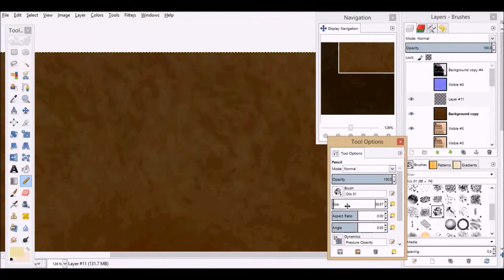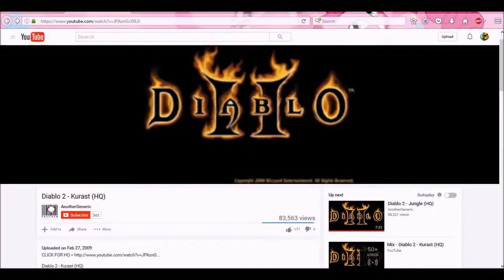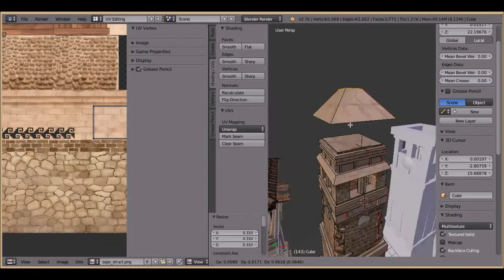Thatch painting demo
short video of me painting thatch texture for a mesoamerican texture pack, as requested